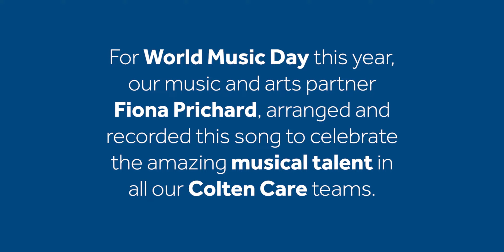World Music Day with Colten Care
To celebrate World Music Day, members of staff across our 21 care homes on the South Coast took part in the recording of Colten Cares very own rendition of Barry Manilow's One Voice!

Find out more about Colten Care and our Dorset, Hampshire and West Sussex based care homes